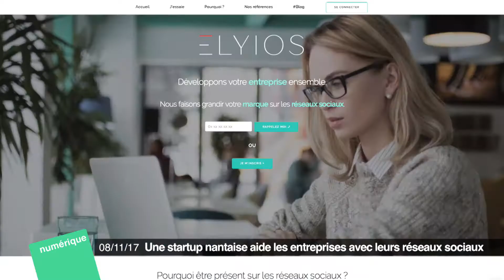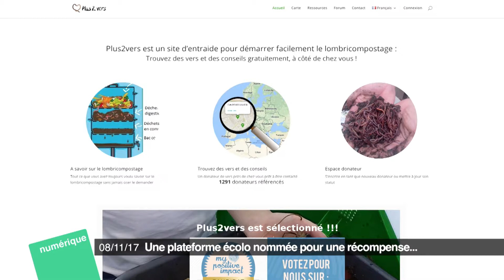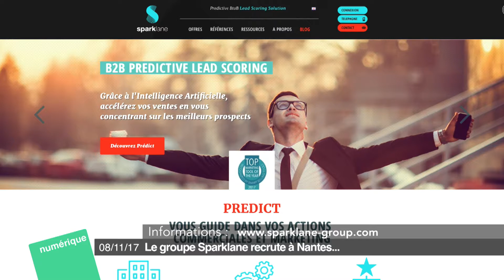Numérique #64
Dans Numérique cette semaine, une startup nantaise lance des tickets resto sportifs dans les entreprises, une autre les aide dans la gestion des réseaux sociaux, le groupe Sparklane recrute à Nantes et un projet écolo nommée pour une récompense.